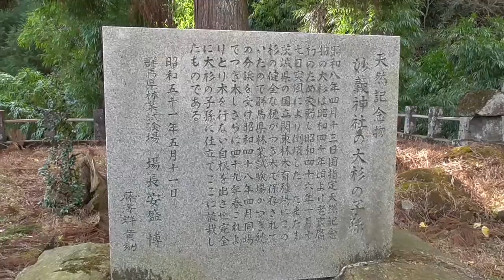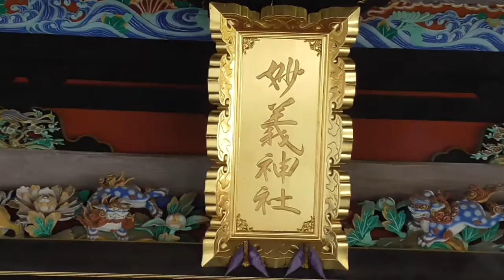妙義神社・・・総門は関東一壮大な国の重要文化財・・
２回目の参拝です。
皆様もどうですか？